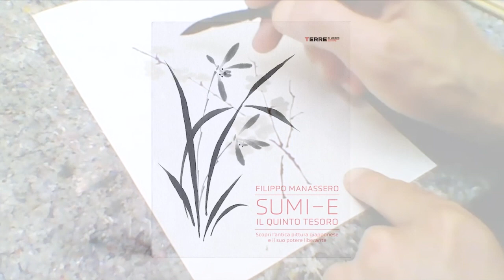Tutorial per disegnare la magnolia e il bambù con la tecnica del Sumi-E antica pittura giapponese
Carta, pennello, inchiostro e pietra sono gli elementi del sumi-e, conosciuto anche come “pittura zen”, capace di cogliere l’essenza della natura e riproporla con un segno grafico essenziale ed evocativo, armonico ed elegante.

Filippo Manassero svela i segreti di questa antica pratica giapponese adatta a tutti, in particolare a chi non ha una formazione artistica! Perché nel sumi-e non conta il risultato ma il nostro io più profondo, “il quinto tesoro”, da coltivare e amare.

Il suo libro contiene le indicazioni per realizzare quattordici soggetti tradizionali, esplorati e spiegati in modo chiaro e semplice, illustrando nel dettaglio la posizione del pennello, i gesti della mano e l’uso della china. Eccone realizzati due, in questo video tutorial.

MAGNOLIA: realizza i fiori sovrapponendo piccole pennellate sfalsate di differenti toni di inchiostro. Dopo aver caricato il pennello con un tono medio o chiaro di
inchiostro e intinto appena la punta nella china pura, tamponalo su un fazzoletto di carta per eliminare l’umidità in eccesso e posizionalo in verticale nel punto in cui inizierai il tratto.
Comincia il movimento con una leggera pressione e aumentala mentre procedi, fino a raggiungere la larghezza del petalo che vuoi ottenere. Prosegui a trascinare il pennello e ridurre la pressione in modo che il tratto si assottigli, fino a raggiungere l’estremità con la punta completamente sollevata, che scompare dalla carta. Fai un po’ di prove per trovare le caratteristiche desiderate dei petali, quindi ripeti sentendo il movimento che le ha prodotte, senza perdere la sintonia, al fine di registrarlo. Fai attenzione a costruire il fiore tenendo conto dei differenti punti di vista dei petali e delle relative dimensioni. Ora prosegui con i rami e i boccioli.

BAMBÚ: per prendere confidenza con il soggetto e i suoi “segni”, propongo sempre di separare gli elementi e iniziare dalle foglie, per poi passare ai rami, alle canne e ai nodi. Una volta appresi i singoli soggetti, quando andremo a dipingere il bambù nella sua totalità, cominceremo sempre dalle canne medie e sottili, continuando con i rami teneri che spuntano dai nodi, per finire con le foglie...